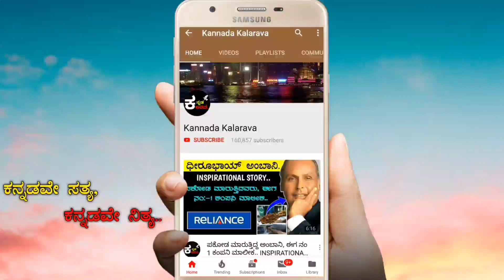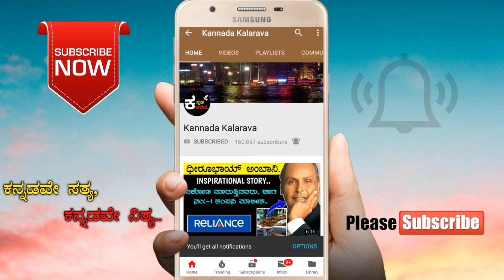ಮಕರ ರಾಶಿಯವರ ಜೂನ್ ತಿಂಗಳ ರಾಶಿಭವಿಷ್ಯ.. | ಜೂನ್ 2020 | JUNE ASTROLOGY | Kannada kalarava